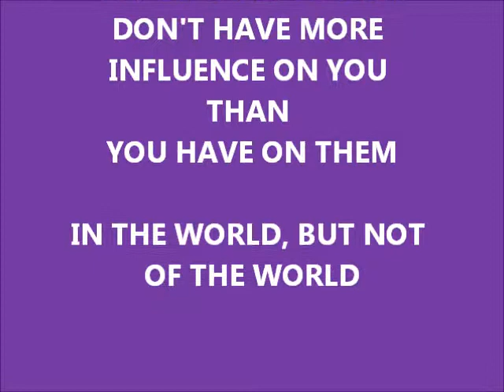THOUGHT FOR THE DAY PASTOR PETE 12 11 2013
luke 15 salvation sinners grumbling associations